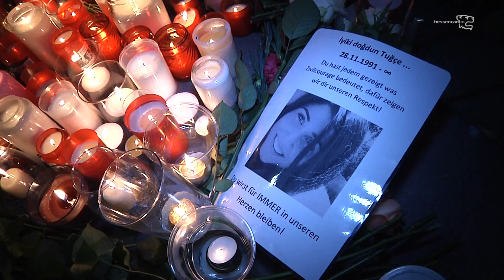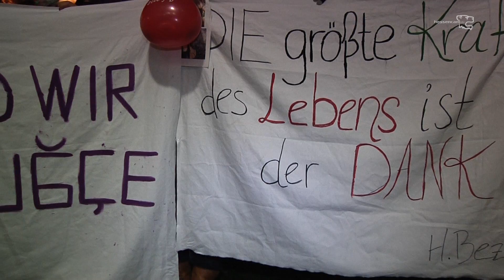Auf Wiedersehen, Tuğçe!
Schweigeminute und Mahnwache vor dem Klinikum in Offenbach